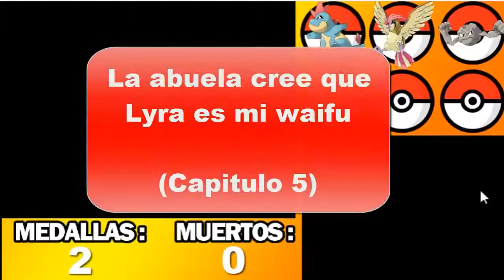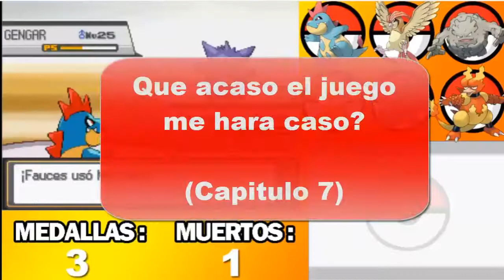Momentos graciosos y epicos de Pokemon Heart Gold Nuzlocke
Algunos momentos graciosos, y algunos rages que hice a lo largo de mi serie de Pokémon Heart Gold Nuzlocke